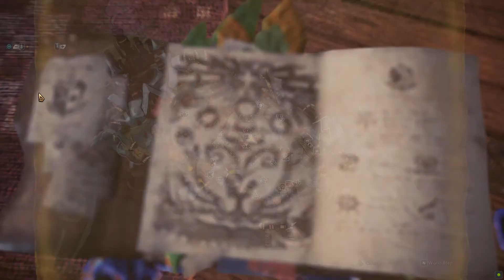MONSTER HUNTER WORLD ICEBORNE PC Gameplay with Co-Op | Part 14 | Walkthrough Guide | No Commentary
Monster Hunter World: Iceborne is a brand new expansion for MHW. A new world awaits, with more powerful monsters, and challenging master rank quests!  Monster Hunter World: Iceborne is a massive expansion that adds an entire new quest rank—master rank—to the original low and high ranks. Master rank opens up all new materials and, of course, monsters that are a step up from what you faced in high rank! A flock of Legiana were spotted fleeing from the Ancient Forest. Sensing they were on the cusp of something unusual, the Research Commission decided to board the Third Fleet's airship and crossed the sea in pursuit. What they found past the rough seas was a new landmass, locked beneath snow and ice. The Research Commission ventures out into a new ice-cold region known as the "Hoarfrost Reach."This new region is completely unexplored, so discovering new monsters and endemic life will be one of the Commission's most important goals.